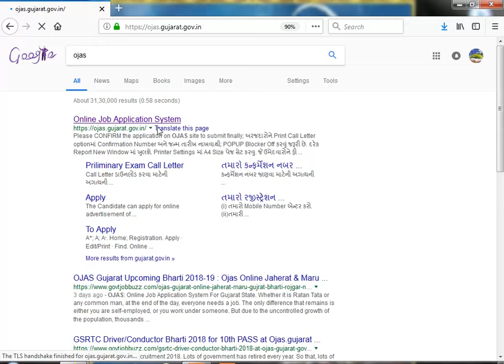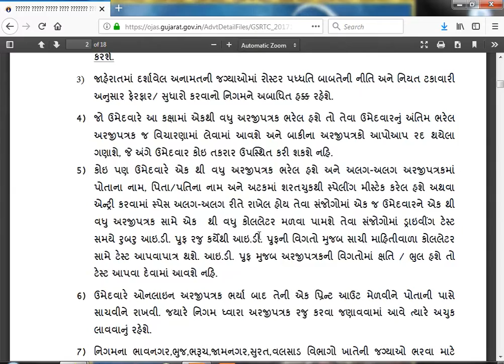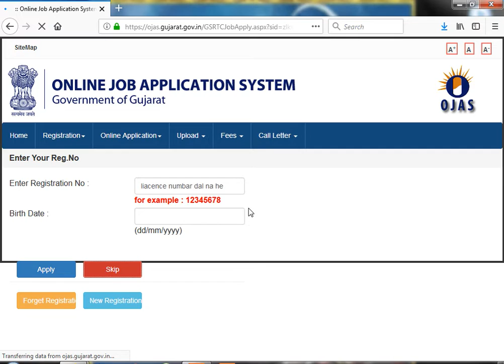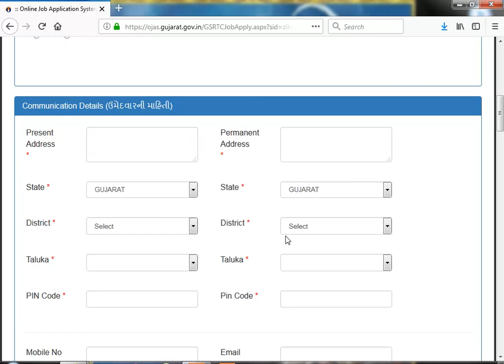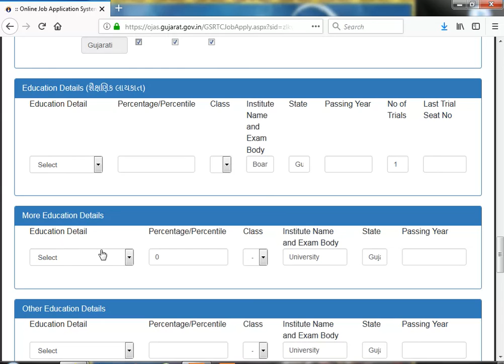how to apply online government job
apply gov job
job application
online job apply